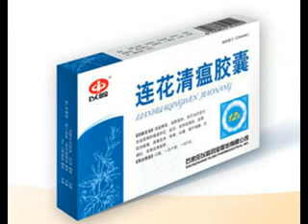wen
- lil wayne sifei wen family guy michael jackson sos jonas brothers wen im gone wen